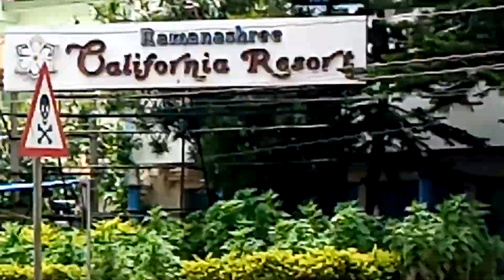POLLINATORS (butterflies) competing with *POLLUTING COMMUTERS of Bengaluru!!!* ???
POLLINATORS (butterflies) competing with  *POLLUTING COMMUTERS of Bengaluru!!!* ???                ⚠⚠⚠⁉‼‼ (today , 21/10/2019 at around  2pm near Anantpur gate, Dodd Ballapur Road)
______Amity ( ೯೯೦೨೬೫೭೩೩೫ )